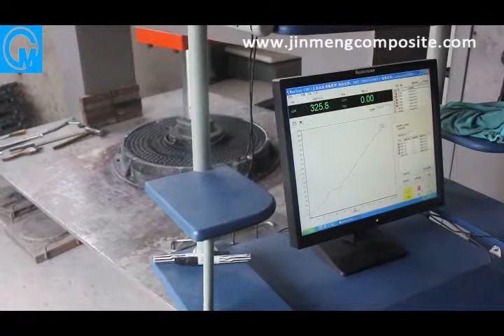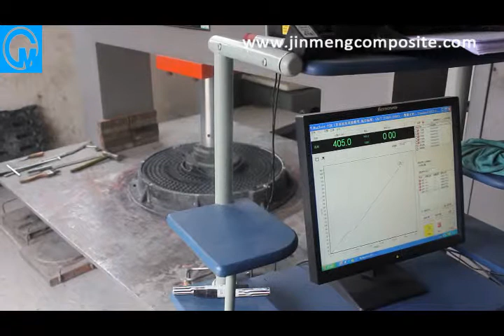EN124 D400 Composite Manhole Cover Testing - Hangzhou Jinmeng Road Establishment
China Leading and most professional SMC Manhole Cover/ Grating Solution Porvider- Jinmeng Composites